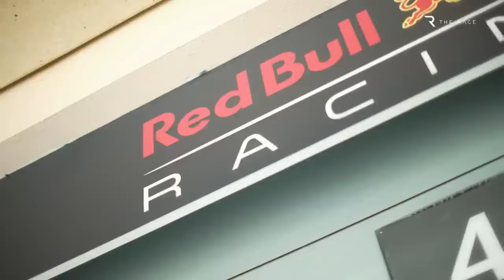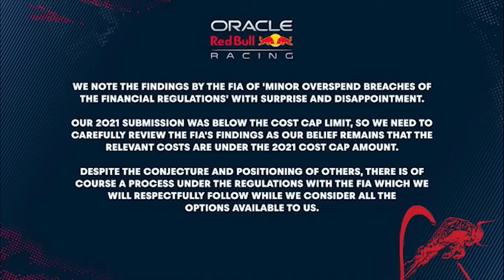Helmut Marko 'banned from giving interviews' as Red Bull open new investigation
Red Bull advisor Helmut Marko made a startling announcement in Saudi Arabia.